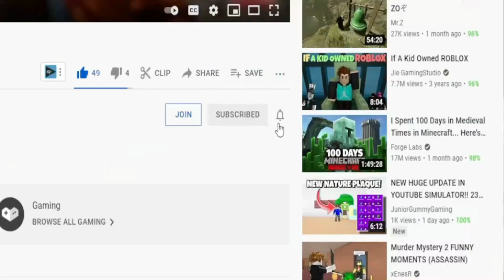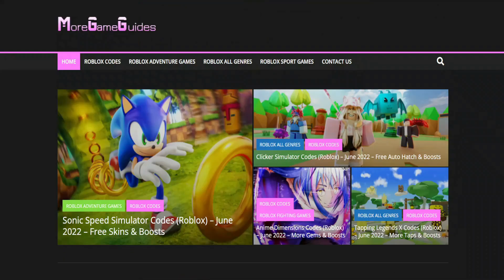(2022) **NEW** 🎃 Roblox Pet Legends 2 Codes 🎃 ALL *HALLOWEEN* CODES!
I have put together all the new secret codes of Roblox Pet Legends 2 in this video. Pet Legends 2 is a Roblox game where you collect gold on the map using pets and try to get stronger pets with the money you earn. You can earn extra game currency by using codes. Have a good time.